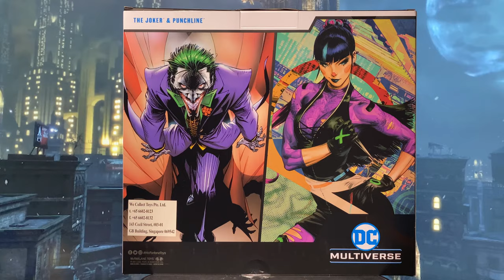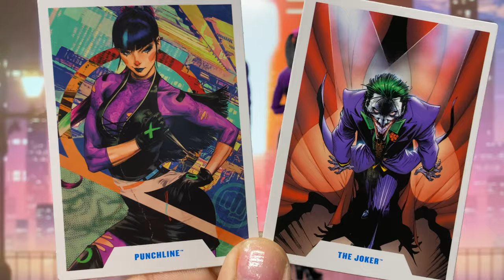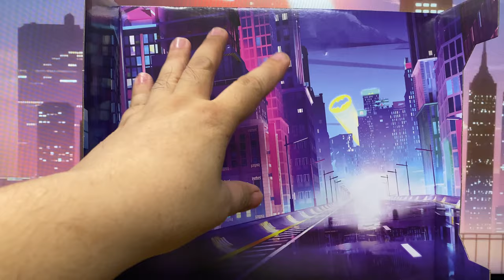Unboxing & Review Mcfarlane DC Multiverse The Joker & Punchline Action Figure 2 Pack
🎥 In Today's Review:
We're diving deep into the McFarlane DC Multiverse The Joker & Punchline action figures! These two iconic characters from the Batman universe are brought to life with incredible detail and articulation. Whether you're a fan of the Clown Prince of Crime or his ruthless new partner, this review will cover everything you need to know about these must-have collectibles.

🃏 The Joker:
Explore the intricacies of the Joker's design, from his maniacal grin to his chaotic accessories. We'll break down his articulation, paint application, and how he stacks up against other figures in the McFarlane line.

🎭 Punchline:
Meet Punchline, the Joker's newest and most deadly accomplice. We'll look at her unique features, costume details, and how she holds up in terms of poseability and playability. Plus, see how she compares to other DC Multiverse figures!

📸 Close-Up Shots:
Get an up-close and personal look at the figures with detailed shots highlighting their features and accessories. See every angle and decide if these figures deserve a spot in your collection.

🔍 What We Cover:

Detailed unboxing and first impressions
Articulation and poseability tests
Comparison with other McFarlane DC Multiverse figures
Final thoughts and collector's verdict
Your support helps us bring more detailed reviews and insights into the latest action figures.

What do you think of the McFarlane DC Multiverse The Joker & Punchline figures? Who's your favorite character in the DC Multiverse?